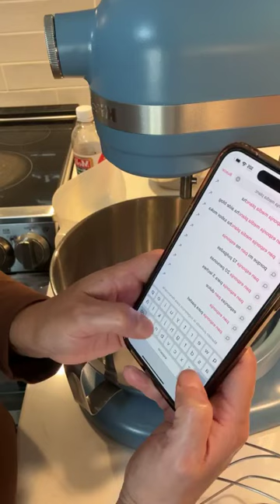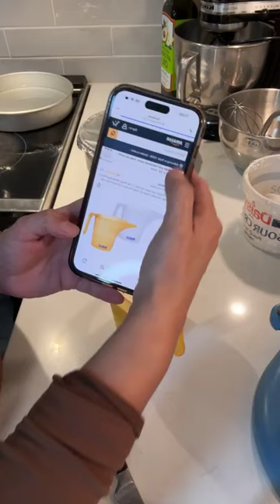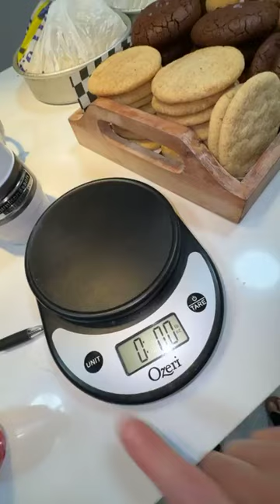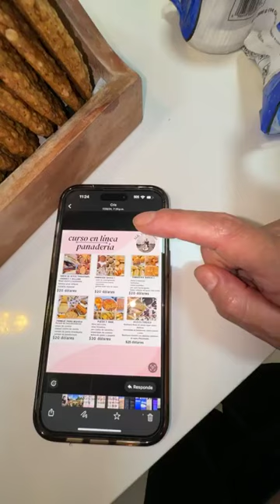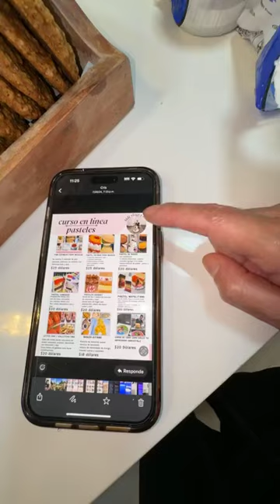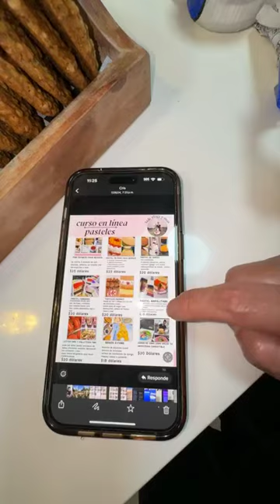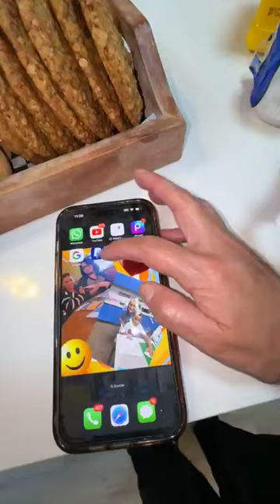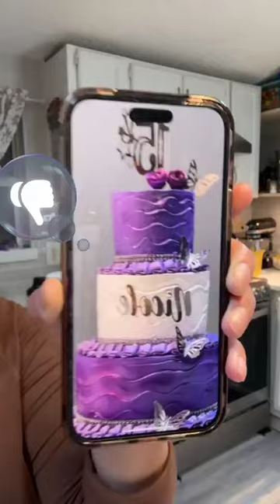Pan esponja para pastel beso de ángel 😇